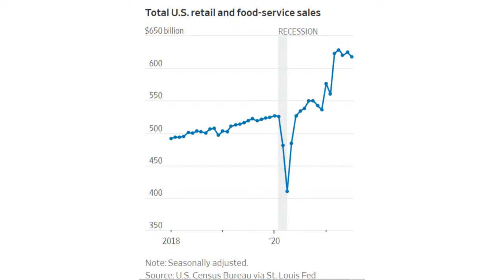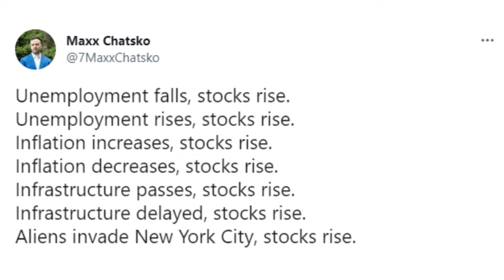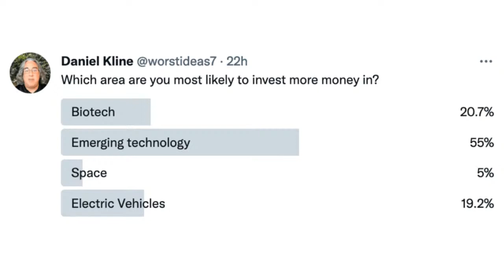Will the Delta Variant Slow the Bull Market?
The stock market fell on Tuesday after reaching an all-time high Monday. Investors have become a little bit spooked by the rising number of coronavirus cases caused by the Delta Variant and, perhaps, panicked that a 1.1% drop in retail sales in July may be a sign of darker days ahead. Dan Kline is joined by Maxx Chatsko to explain what’s actually happening and why a little slowdown in consumer spending may actually benefit the market on the August 18 edition of “7investing Now.”